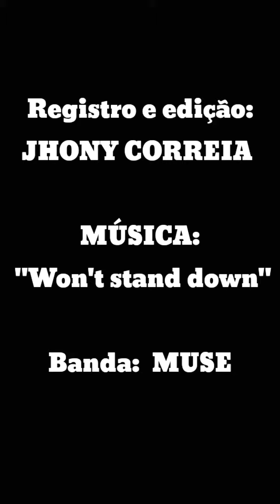Tomando as vacinas ao som de MUSE - "Won't stand down"